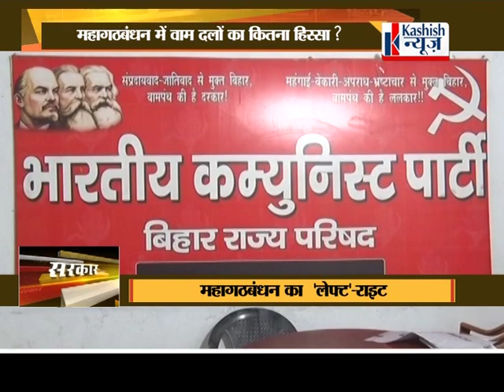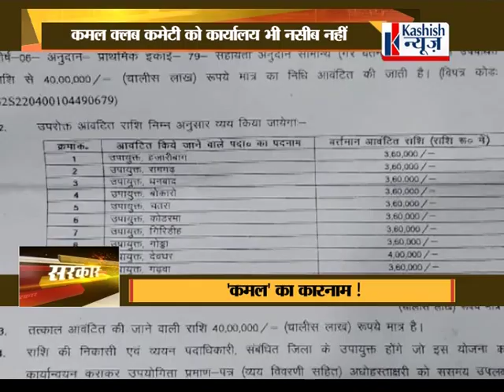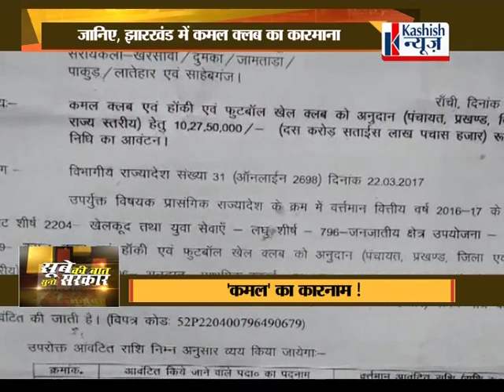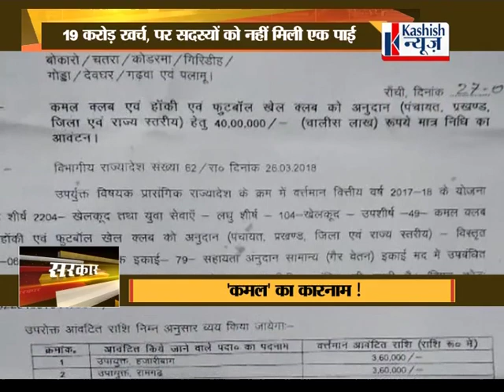सूबे की बात सुनो सरकार में देखिए, गठबंधन का लेफ्ट और राइट संतोष सिंह के साथ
सुबे की बात सुनो सरकार में देखिए गठबंधन का लेफ्ट और राइट कशिश न्यूज के संपादक संतोष सिंह के साथ